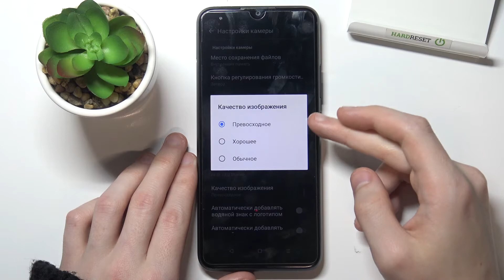Как поменять качество изображения на REALME C21Y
Сегодня мы покажем вам, как на телефоне REALME C21Y поменять качество изображения фото. Посмотрев это видео, вы сможете поменять качество ихображения на REALME C21Y.

Как поменять качество фото на REALME C21Y? Как изменить качество изображения на REALME C21Y? Как сделать качество фото лучше на REALME C21Y? Как улучшить качество фото на REALME C21Y?